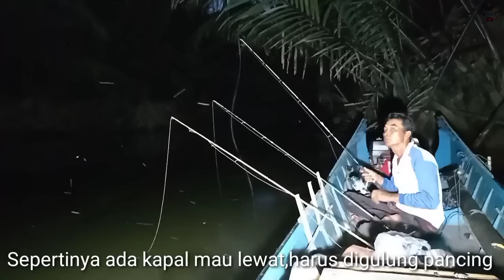Rekor baru ikan Mangrove Jack besar setelah mancing joran bambu